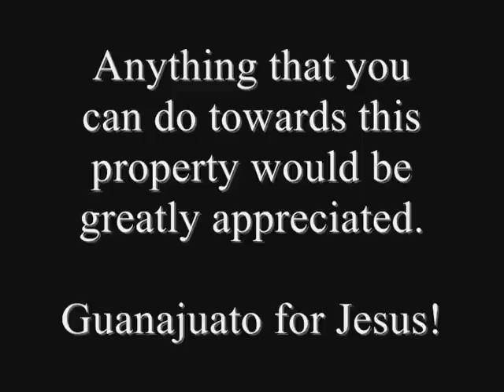Guanajuato Church Property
The property is finally paid off! Testimony coming soon!

Now it's time to raise finances to begin building the church building!

If you wish to make a donation towards this project, please make all checks payable to "Destiny World Missions" and on a separate note designate for "Guanajuato Property".

Destiny Church
8635 Callaghan Rd.